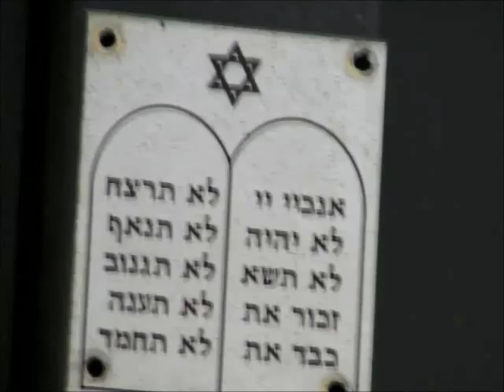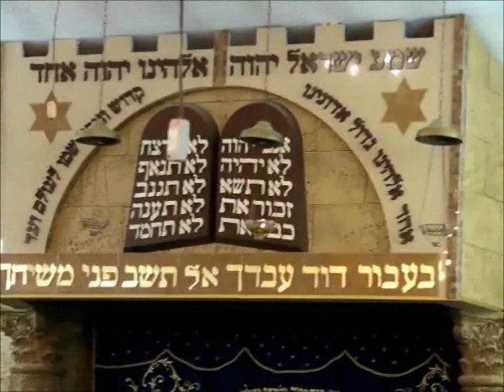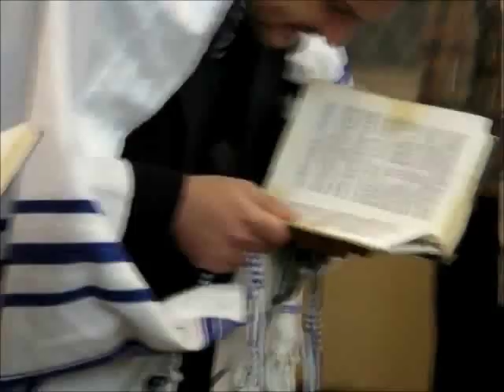Karaite Evening Prayer- Beer Sheva.flv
Karaite Studies:  The State of the Field - Research Workshop of The  Israel Science Foundation and The Goldstein-Goren International Center for Jewish Thought. Initiative and organization: Professor Daniel J. LASKER